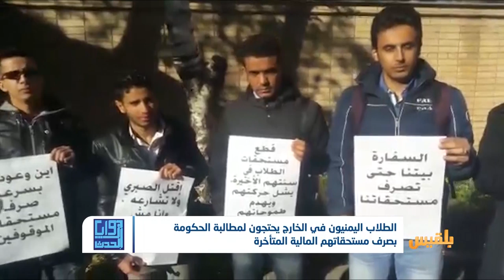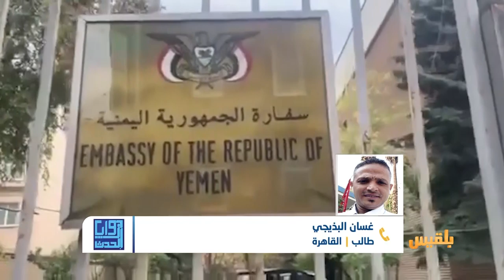زوايا الحدث | سفارات اليمن والطلاب المبتعثون.. مستحقات غائبة ومشكلات متفاقمة | تقديم : سامي السامعي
الى متى تستمر معاناة الطلاب المبتعثين في الخارج ؟
ولماذا لا تضع الحكومة ممثلة بوزارتي التعليم العالي والخارجية حل لمستحقاتهم المالية ؟ ..